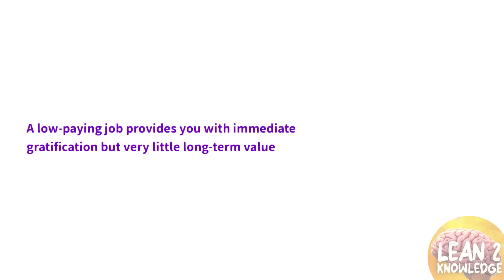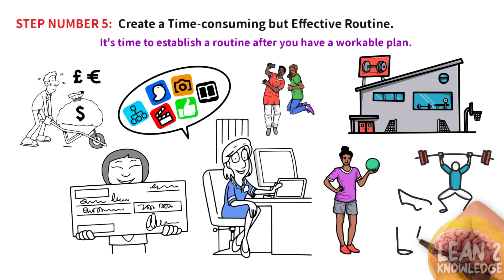TAKE THESE 5 STEPS FOR 2023!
In this video, I want to concentrate on the issue of how to escape poverty. If you were born into a low-income family, what should you do?

You are not to blame. How do you actually accumulate wealth and achieve financial independence?

What you enter there is unimportant. Simply said, I'm interested in how well this video will do if people comment.

Simply make whatever comments you desire. I'll answer each and every comment left on this video, I swear!

If you think a friend may benefit from watching this video, forward it to them!